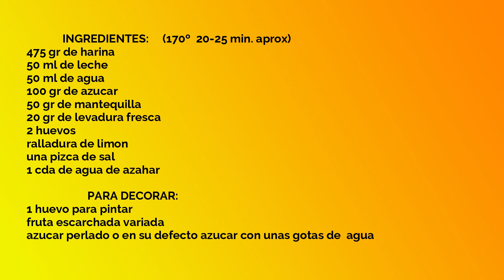COMO hacer el MEJOR ROSCON de Reyes FACIL y CASERO SIN MASA MADRE, receta con HARINA NORMAL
El mejor roscón de reyes casero y sin masa madre y harina normal, una receta fácil y muy divertida para el día de reyes.
                                                 Ingredientes:
475 gr de harina normal
50 ml de leche
50 ml de agua
100 gr de azúcar
50 gr de mantequilla
20 gr de levadura fresca
2 huevos
ralladura de limón
1 pizca de sal
1 cda de agua de azahar
                                                Para decorar:
1 huevo para pintar
fruta escarchada variada
azúcar perlado, o en su defecto azúcar con unas gotas de agua